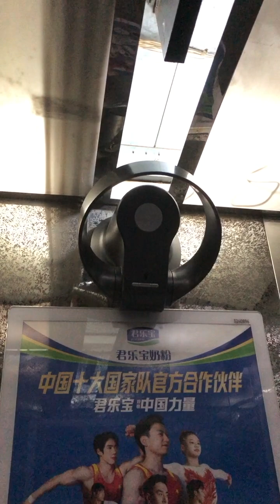棍叔 vs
中共中央關於進一步全面深化改革 推進中國式現代化的決定

（二〇二四年七月十八日中國共產黨第二十屆中央委員會第三次全體會議通過）

2024年07月22日07:39    來源：人民網－人民日報

為貫徹落實黨的二十大作出的戰略部署，二十屆中央委員會第三次全體會議研究了進一步全面深化改革、推進中國式現代化問題，作出如下決定。

一、進一步全面深化改革、推進中國式現代化的重大意義和總體要求

（1）進一步全面深化改革的重要性和必要性。改革開放是黨和人民事業大踏步趕上時代的重要法寶。黨的十一屆三中全會是劃時代的，開啟了改革開放和社會主義現代化建設新時期。黨的十八屆三中全會也是劃時代的，開啟了新時代全面深化改革、系統整體設計推進改革新征程，開創了我國改革開放全新局面。

以習近平同志為核心的黨中央團結帶領全黨全軍全國各族人民，以偉大的歷史主動、巨大的政治勇氣、強烈的責任擔當，沖破思想觀念束縛，突破利益固化藩籬，敢於突進深水區，敢於啃硬骨頭，敢於涉險灘，堅決破除各方面體制機制弊端，實現改革由局部探索、破冰突圍到系統集成、全面深化的轉變，各領域基礎性制度框架基本建立，許多領域實現歷史性變革、系統性重塑、整體性重構，總體完成黨的十八屆三中全會確定的改革任務，實現到黨成立一百周年時各方面制度更加成熟更加定型取得明顯成效的目標，為全面建成小康社會、實現黨的第一個百年奮斗目標提供有力制度保障，推動我國邁上全面建設社會主義現代化國家新征程。

當前和今后一個時期是以中國式現代化全面推進強國建設、民族復興偉業的關鍵時期。中國式現代化是在改革開放中不斷推進的，也必將在改革開放中開辟廣闊前景。面對紛繁復雜的國際國內形勢，面對新一輪科技革命和產業變革，面對人民群眾新期待，必須繼續把改革推向前進。這是堅持和完善中國特色社會主義制度、推進國家治理體系和治理能力現代化的必然要求，是貫徹新發展理念、更好適應我國社會主要矛盾變化的必然要求，是堅持以人民為中心、讓現代化建設成果更多更公平惠及全體人民的必然要求，是應對重大風險挑戰、推動黨和國家事業行穩致遠的必然要求，是推動構建人類命運共同體、在百年變局加速演進中贏得戰略主動的必然要求，是深入推進新時代黨的建設新的偉大工程、建設更加堅強有力的馬克思主義政黨的必然要求。改革開放隻有進行時，沒有完成時。全黨必須自覺把改革擺在更加突出位置，緊緊圍繞推進中國式現代化進一步全面深化改革。

（2）進一步全面深化改革的指導思想。堅持馬克思列寧主義、毛澤東思想、鄧小平理論、“三個代表”重要思想、科學發展觀，全面貫徹習近平新時代中國特色社會主義思想，深入學習貫徹習近平總書記關於全面深化改革的一系列新思想、新觀點、新論斷，完整准確全面貫徹新發展理念，堅持穩中求進工作總基調，堅持解放思想、實事求是、與時俱進、求真務實，進一步解放和發展社會生產力、激發和增強社會活力，統籌國內國際兩個大局，統籌推進“五位一體”總體布局，協調推進“四個全面”戰略布局，以經濟體制改革為牽引，以促進社會公平正義、增進人民福祉為出發點和落腳點，更加注重系統集成，更加注重突出重點，更加注重改革實效，推動生產關系和生產力、上層建筑和經濟基礎、國家治理和社會發展更好相適應，為中國式現代化提供強大動力和制度保障。

（3）進一步全面深化改革的總目標。繼續完善和發展中國特色社會主義制度，推進國家治理體系和治理能力現代化。到二〇三五年，全面建成高水平社會主義市場經濟體制，中國特色社會主義制度更加完善，基本實現國家治理體系和治理能力現代化，基本實現社會主義現代化，為到本世紀中葉全面建成社會主義現代化強國奠定堅實基礎。

——聚焦構建高水平社會主義市場經濟體制，充分發揮市場在資源配置中的決定性作用，更好發揮政府作用，堅持和完善社會主義基本經濟制度，推進高水平科技自立自強，推進高水平對外開放，建成現代化經濟體系，加快構建新發展格局，推動高質量發展。

——聚焦發展全過程人民民主，堅持黨的領導、人民當家作主、依法治國有機統一，推動人民當家作主制度更加健全、協商民主廣泛多層制度化發展、中國特色社會主義法治體系更加完善，社會主義法治國家建設達到更高水平。

——聚焦建設社會主義文化強國，堅持馬克思主義在意識形態領域指導地位的根本制度，健全文化事業、文化產業發展體制機制，推動文化繁榮，豐富人民精神文化生活，提升國家文化軟實力和中華文化影響力。

——聚焦提高人民生活品質，完善收入分配和就業制度，健全社會保障體系，增強基本公共服務均衡性和可及性，推動人的全面發展、全體人民共同富裕取得更為明顯的實質性進展。

——聚焦建設美麗中國，加快經濟社會發展全面綠色轉型，健全生態環境治理體系，推進生態優先、節約集約、綠色低碳發展，促進人與自然和諧共生。

——聚焦建設更高水平平安中國，健全國家安全體系，強化一體化國家戰略體系，增強維護國家安全能力，創新社會治理體制機制和手段，有效構建新安全格局。

——聚焦提高黨的領導水平和長期執政能力，創新和改進領導方式和執政方式，深化黨的建設制度改革，健全全面從嚴治黨體系。

到二〇二九年中華人民共和國成立八十周年時，完成本決定提出的改革任務。

（4）進一步全面深化改革的原則。總結和運用改革開放以來特別是新時代全面深化改革的寶貴經驗，貫徹以下原則：堅持黨的全面領導，堅定維護黨中央權威和集中統一領導，發揮黨總攬全局、協調各方的領導核心作用，把黨的領導貫穿改革各方面全過程，確保改革始終沿著正確政治方向前進﹔堅持以人民為中心，尊重人民主體地位和首創精神，人民有所呼、改革有所應，做到改革為了人民、改革依靠人民、改革成果由人民共享﹔堅持守正創新，堅持中國特色社會主義不動搖，緊跟時代步伐，順應實踐發展，突出問題導向，在新的起點上推進理論創新、實踐創新、制度創新、文化創新以及其他各方面創新﹔堅持以制度建設為主線，加強頂層設計、總體謀劃，破立並舉、先立后破，筑牢根本制度，完善基本制度，創新重要制度﹔堅持全面依法治國，在法治軌道上深化改革、推進中國式現代化，做到改革和法治相統一，重大改革於法有據、及時把改革成果上升為法律制度﹔堅持系統觀念，處理好經濟和社會、政府和市場、效率和公平、活力和秩序、發展和安全等重大關系，增強改革系統性、整體性、協同性。

⋯⋯略

全黨全軍全國各族人民要更加緊密地團結在以習近平同志為核心的黨中央周圍，高舉改革開放旗幟，凝心聚力、奮發進取，為全面建成社會主義現代化強國、實現第二個百年奮斗目標，以中國式現代化全面推進中華民族偉大復興而努力奮斗。

（新華社北京7月21日電）

《 人民日報 》（ 2024年07月22日 01 版）